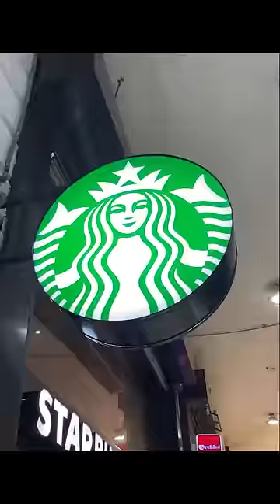Starbucks Ki Mehengi Coffee 🤪